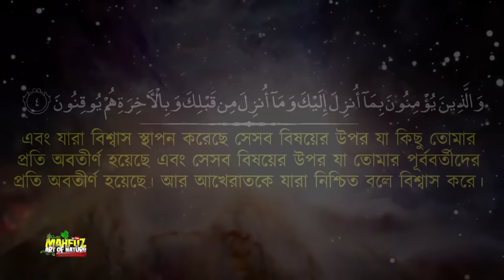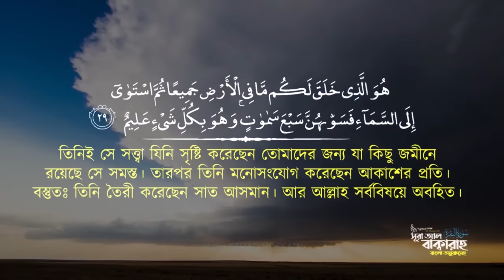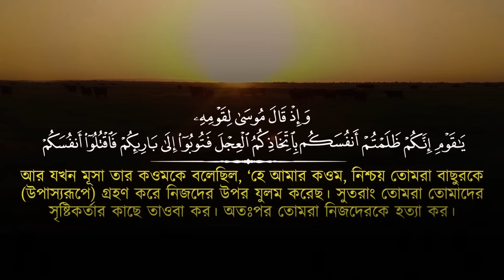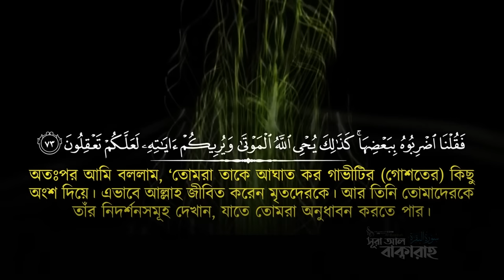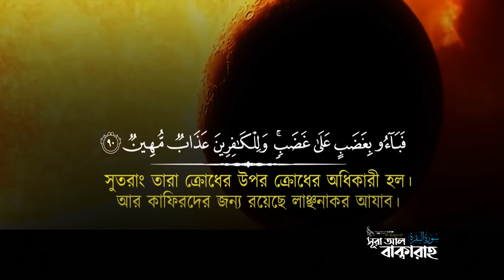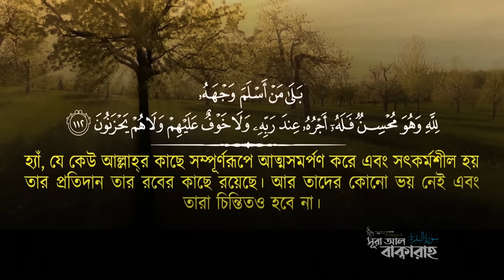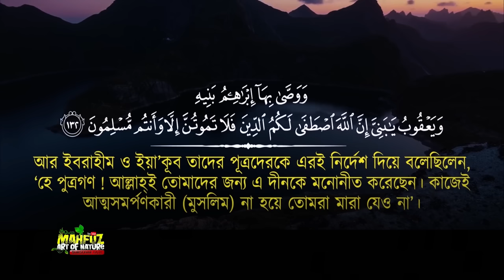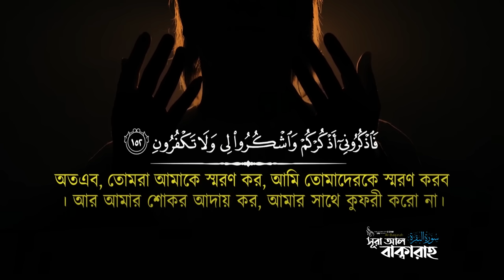সূরা আল বাক্বারাহ Surah Baqarah (1-151) ayat ❤ Hafej FAHAD Hossain ▶ Mahfuz art of nature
সূরা আল বাক্বারাহ (1-151ayat)  Surah Al Baqarah